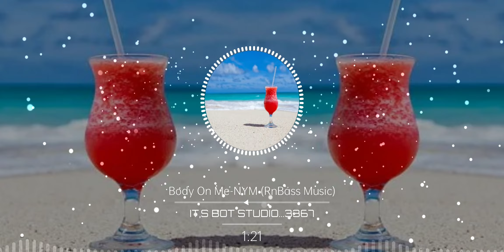Body On Me-NYM (RnBass Music)